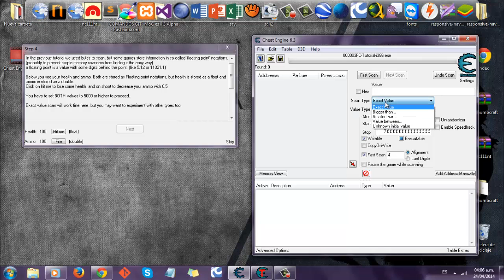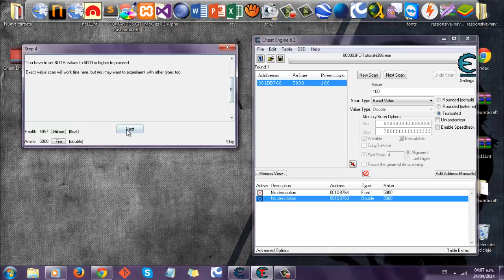Cheat Engine 6.3 [Tutorial 3] Español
Tercer tutorial de Cheat Enginen